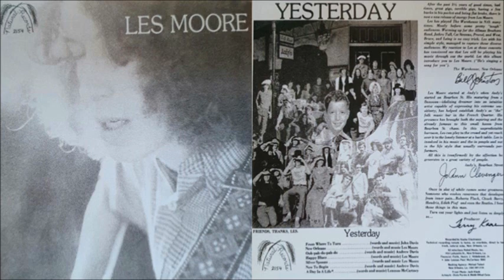Les Moore - Yesterday [Full Album] (1973)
1. From Where To Turn [0:00]
2. New Orleans [4:05]
3. Ooh-Pah-Do-Pah-Do [7:56]
4. Happy Blues [11:47]
5. Silver Spoons [16:48]
6. Now To Begin [20:18]
7. A Day In A Life [25:12]